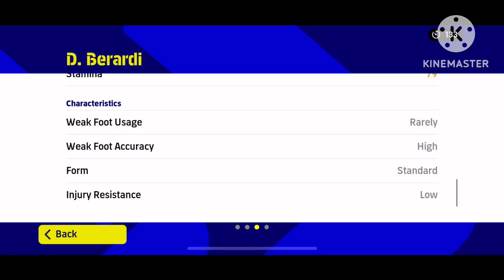New Hole Player D.Berardi 🔥||eFootball2023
Formation
4-1-2-3
Play style= Possession